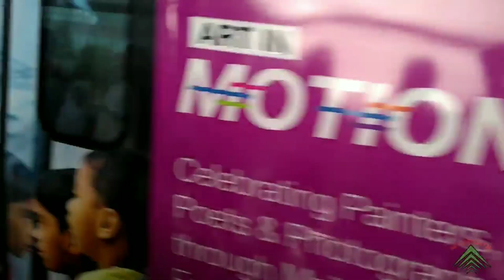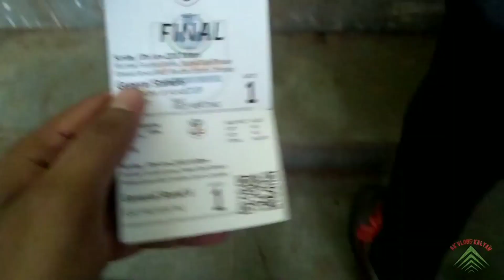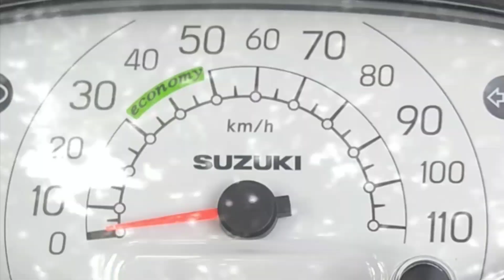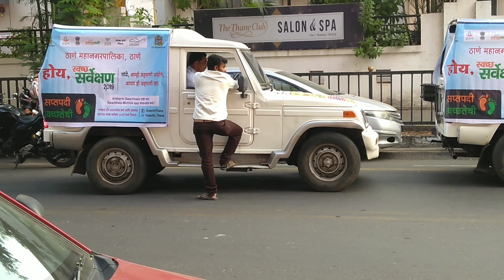Happy New year 2019 | Best moment 2018